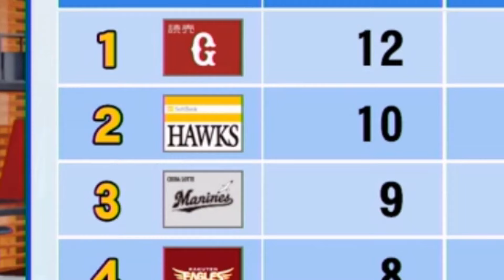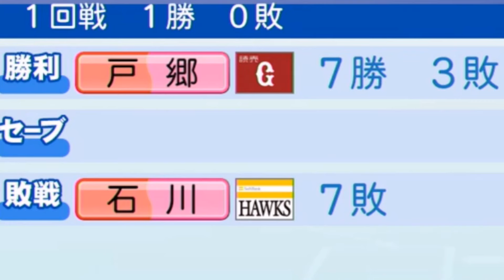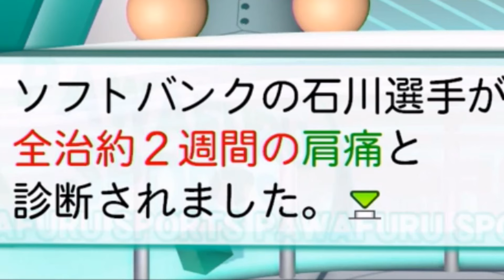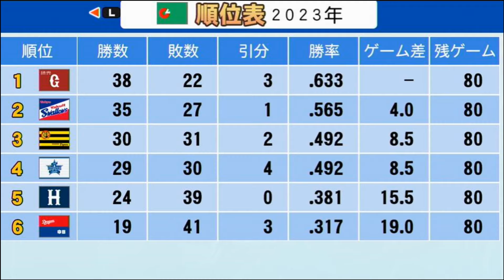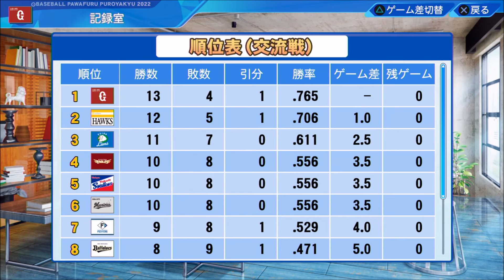【パワプロ2022】～3年間で全ての栄誉を掴み取れ!!～俺と巨人の三年物語♯62【ペナント実況プレイ】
～eBASEBALLパワフルプロ野球2022・俺と巨人の三年物語♯62～
【シリーズ目標→3年間で全ての栄誉を掴み取る】
※プレイ年数・3シーズン（現在2年目）難易度・パワフル

※2022年投稿していたペナント実況動画